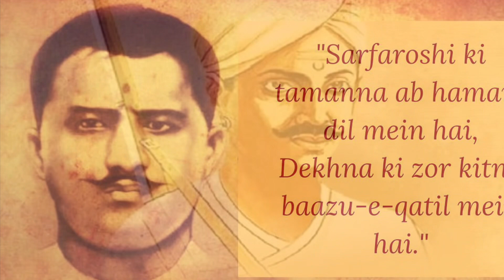Sarfaroshi ki Tamanna cover| AR Rahman| Indian Independence| Legend of Bhagat Singh| Vipin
Indian Independence Day is always special wherever you are and however you are. On this occasion of 15th August 2023 here is my humble attempt to sing a cover version of this very patriotic song adapted from Sarfaroshi Ki Tamanna an Urdu patriotic poem written by Bismil Azimabadi as a dedication to young freedom fighters of the Indian Independence movement.
A Very Happy Independence Day 🙏🇮🇳
Please excuse my flaws 😊🙏
Original Song Credits
Film: Legend of Bhagat Singh
Singers: Sonu Nigam and Hariharan
Lyrics: Sameer